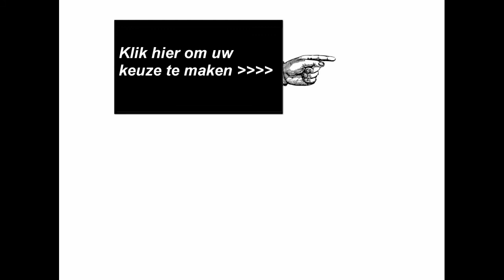Gebruikte Laptop 17 Inch - De Budgetlaptop Mag Maximaal 500 Euro Kosten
gebruikte laptop 17 inch Chary geeft collega's advies bij het vinden van een geschikte laptop. In deze video is ze op zoek gegaan naar een studenten laptop voor Demi. De Laptop Best Buy Guide kijkt iedere twee maanden naar drie laptopcategorieën met drie bijbehorende prijzen. De budgetlaptop mag maximaal 500 euro kosten de basislaptop 700 en voor de thin&light trekken we 1000 euro uit. Ook dit keer zijn we weer op zoek gegaan naar wat ons de beste koop in iedere categorie lijkt en daar zitten een bekende en twee nieuwe laptops